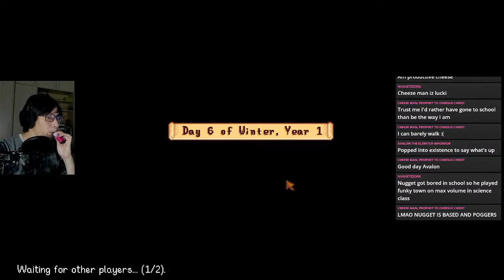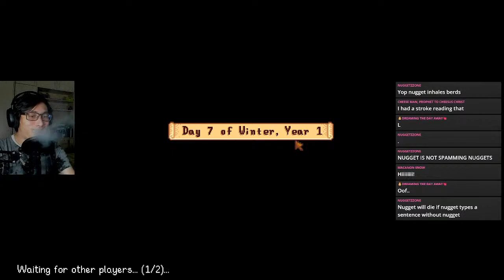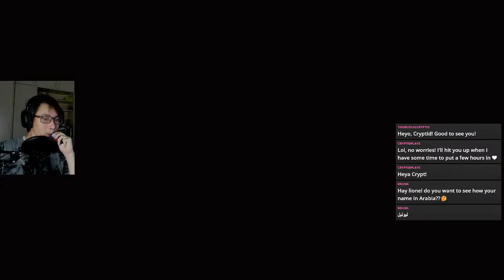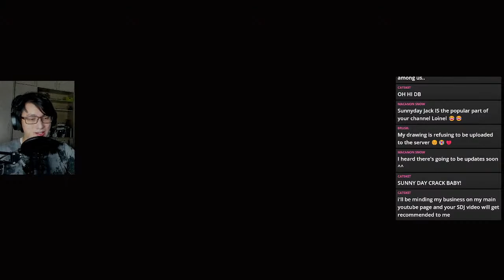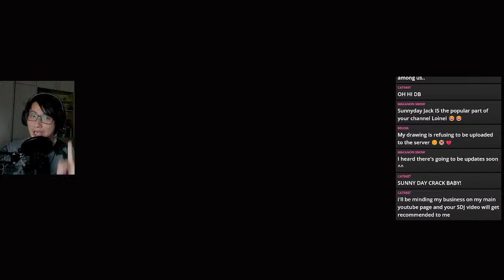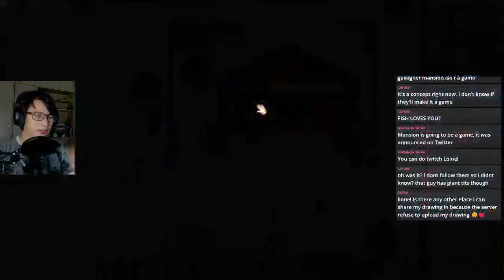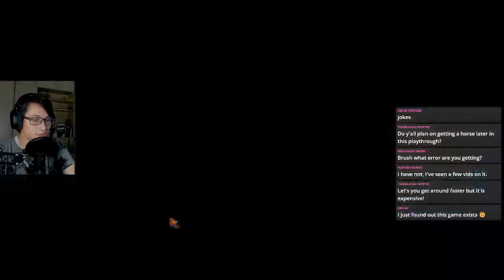Lion Has No More "Milk" | Stardew Valley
OwO? Looks like we're farmin' with the homies today.